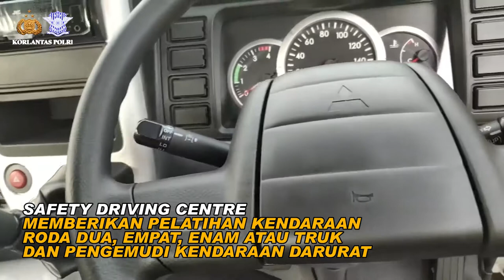Forum ISDC - Bincang ISDC bersama Master Trainer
ISDC sebagai wadah berlatih berkendara yang baik dan benar, membangun kepekaan dan kepedulian terhadap keamanan dan keselamtan berkendara.
Master Trainer yang berkompeten dibidangnya berkelas Nasional dan Internasional mampu membantu para pengawal VIP, VVIP, penguji SIM, anggota patroli, pengemudi angkutan umum maupun logistik, pengemudi  emergency, pengendara motor dan mobil maupun komunitas melakukan praktek teori dan lapangan dalam membentuk budaya disiplin dan serta berkeselamatan di jalan.